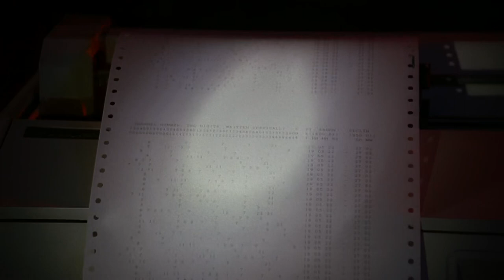The X Files S02E01 Little Green Men Fox Mulder at Arecibo scene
Scene from The X Files   S02E01   Little Green Men   Fox Mulder at Arecibo Observatory  sharing for scene only.